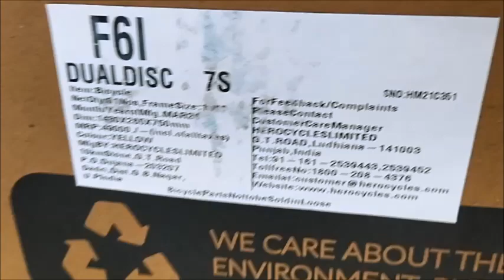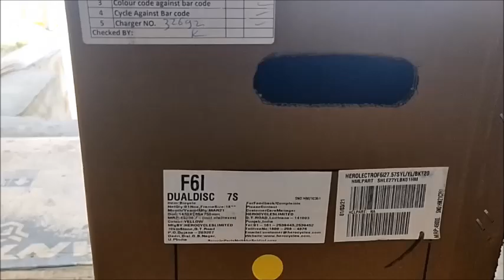TricksWorks | Hero Lectro F6i | Straphanger Electric Bicycle |E-bike Unboxing | E Bike Review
Frame
Alloy (6061) 47 cm (18") City Commuting bike & comfort Geometry with Semi-integrated battery system
Colours
Black, Yellow
Front Fork
Suspension 650B x 60mm Travel Zoom
Head Set
Semi-integrated thread less Neco with Safety Lock
Highlights
Drivetrain
Speed
7 Speed
Rear Deraileur
7Speed
Shifter
Easy Fire 7 Speed
BB Set
Friction free -Cotter less Cartridge Type
Freewheel
7-Speed
Pedals
Anti Skid Alloy With reflector
Chain Wheel
46T Pro wheel ,Alloy Crank, Silver Finish
Chain
12.7 x 2.38 mm (1/2" x 3/32") TEC
Highlights
Wheels
Rim
Alloy 19.5 x 584 mm (27.5") 36 Holes Double Wall Black
Tyres
584 X 51 mm (27.5" x 2.0") Nylon
Tube
584 X 51 mm (27.5" x 2.0") 45L Americal Valve
Spokes
Ø2.33 mm (13 SWG ) ED Black